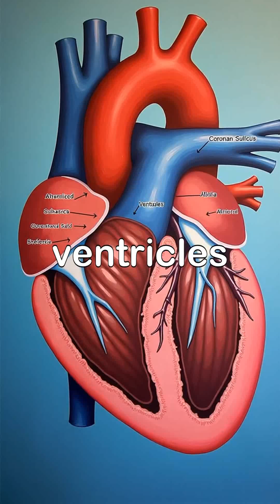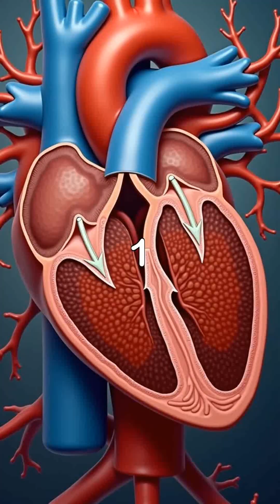The Heart Revealed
Lecture 2. Dive into the intricate world of cardiac anatomy with this engaging lecture! Discover the heart's location and its protective layers, including the epicardium, myocardium, and endocardium. Learn about the distinct chambers and valves that allow for efficient blood flow and the vital electrical system that keeps the heartbeat steady. Throughout the lecture, stunning visuals will enhance your understanding of how this remarkable organ functions. Join us in exploring the fascinating structure of the heart, from its surface features to the journey of blood circulation. Perfect for students and enthusiasts alike!